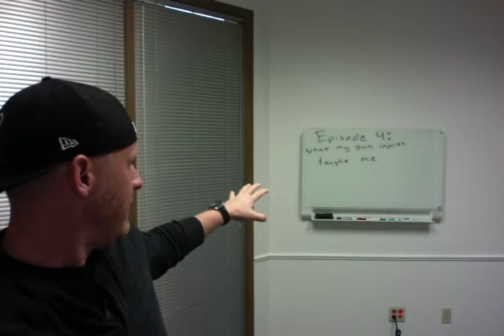Episode 4: What my own injury taught me.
On the newest installment of my podcast I am diving deep into my own injuries and what they taught me as a doctor and as a patient.

I was pretty rough on my body over the years, mostly from bashing my head into other humans playing football all the way into college. Along the way I took on a lot of wear and tear, blew out several discs in my neck and back and had more concussions than I can remember.

One of the most humbling experiences for me was back in mid 2016 when the pain and dysfunction was getting so bad it was not only effecting my work but also my own quality of life.
I was one of those bad patients who didn’t get enough treatment of follow my own advice. Getting my own injury properly treated and managed by a great doctor, named William Brady who is the founder of Integrative Diagnosis was one of the best investments in my own health and growth as a doctor I have ever made.

As always if you like what you hear or see then click the link in the bio or head over request to be part of our private Facebook group for even more awesome content and be part of the SoftTissueRevolution.